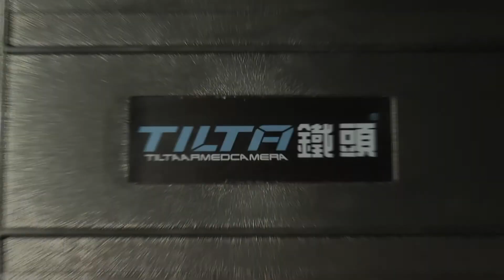TILTA 3 professional DSLR rig 1080p.mp4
a quick review of TITLA´s newest DSLR schoulder rig with Mattebox, Follow Focus, Monitor arm filmed with Panasonic HC-X909